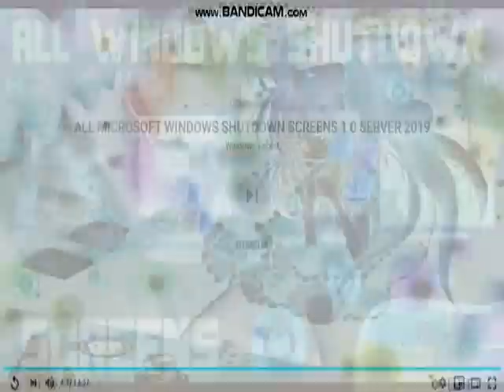(REQUESTED) The Centennial Festival for Demonic Girls Effects (Sponsored By Preview 2 Effects)